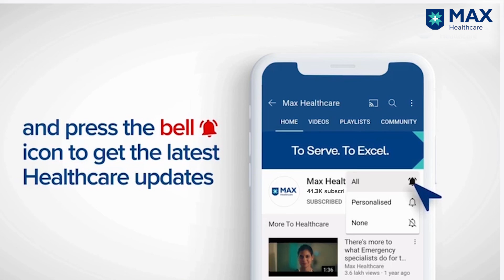Anaemia: Causes, Risk Factors, Symptoms, Prevention│ Dr. Nivedita Dhingra│Max Hospital, Patparganj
When the RBC count and Haemoglobin levels are low, it results in Anaemia. Menstruating and pregnant women, and pre-term babies are most vulnerable to Anaemia. In this video, Dr. Nivedita Dhingra Sr. Consultant, Hematology, Oncology, Max Super Speciality Hospital, Patparganj, describes the symptoms, causes, risk factors and treatment for Anaemia which includes nutritional, oral and IV supplications.